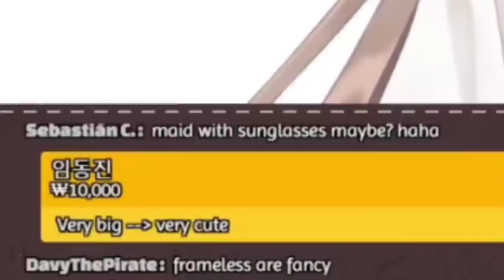𝐌𝐮𝐦𝐞𝐢 𝐜𝐨𝐯𝐞𝐫𝐬 𝐡𝐞𝐫 𝐛𝐨𝐨𝐛 𝐰𝐢𝐧𝐝𝐨𝐰 𝐭𝐨 𝐬𝐭𝐨𝐩 𝐜𝐡𝐚𝐭 𝐟𝐫𝐨𝐦 𝐥𝐨𝐨𝐤𝐢𝐧𝐠 |Hololive EN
Source:
ED ART by @Tkminnm from Twitter -

BGM used
DOVA-SYNDROME